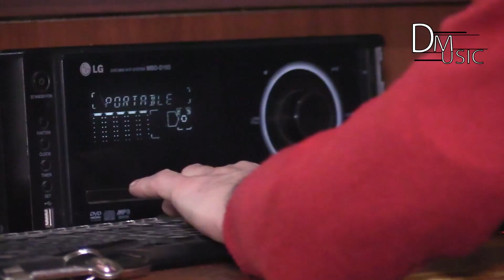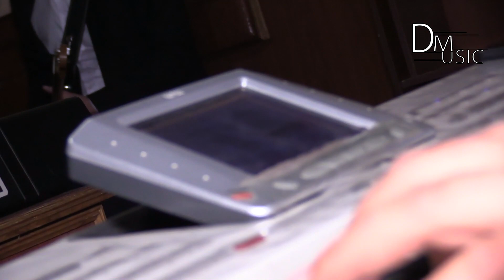ДИЛШОД МАМАДОВ - Суруд аз устод (Ахмад Зоир) Овози зинда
ДИЛШОД МАМАДОВ  Суруд ба мухлисони сурудхои устод шодравон  Ахмад Зоир. Бо овози зинда. Ba mukhlisoni surudhoi ustod shodravon ahmad zohir